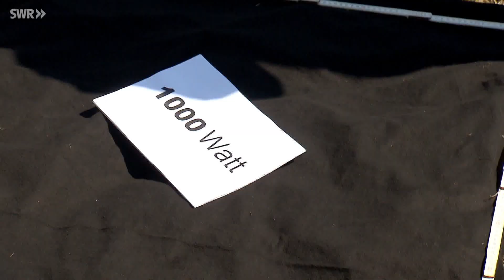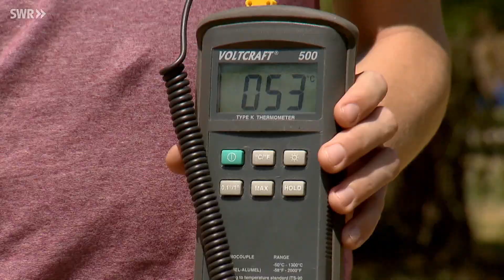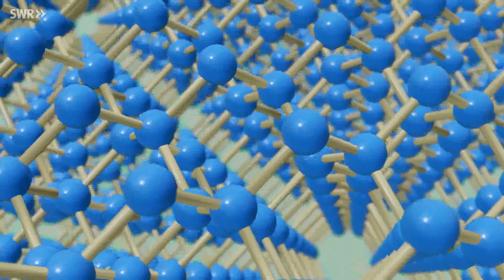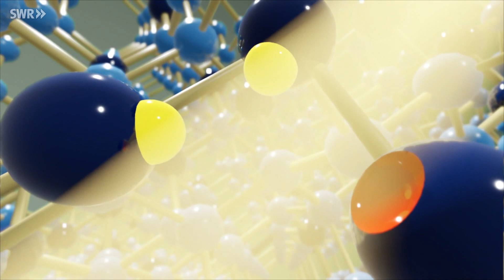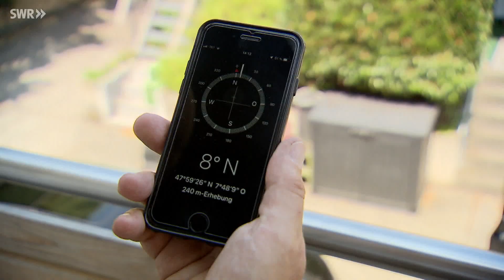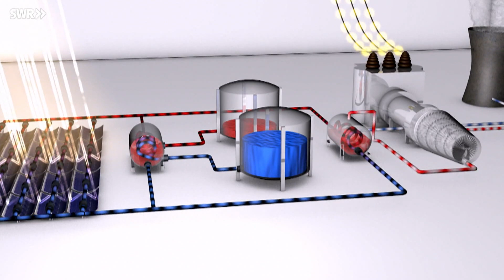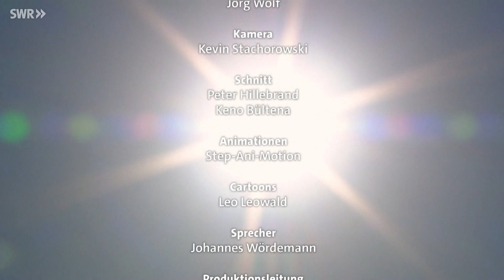Sonnenenergie - total phänomenal | Planet Schule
Unser Bedarf an Wärme und Strom ließe sich weitgehend durch die Energie der Sonne decken. Besonders in den sonnenreichen Regionen der Erde ist das Potenzial der Sonne zur Stromerzeugung riesig. Die Sendung zeigt, wie Solarkollektoren zur Warmwasserbereitung funktionieren und wie Solarzellen Licht in elektrische Energie umwandeln.
00:00 | Die Energie der Sonne
01:14 | Wie kann man Sonnenenergie in Wärme umwandeln
05:06 | Wie funktioniert eine Solarzelle?
06:55 | Wie erreicht man bei Solaranlagen und Fotovoltaikanlagen den besten Wirkungsgrad?
10:06 | Solarthermie-Kraftwerke und Solarrinnenkraftwerke
12:58 | Ein intelligentes Stromnetz zum Ausgleich von Überschuss und Mangel an elektrischer Energie
1) Die Energie der Sonne
Die Sonne liefert an einem Tag mehr Energie auf die Erde als die ganze Weltbevölkerung in einem Jahr benötigt. Aber wie kann man sie einfangen?

2) Wie kann man Sonnenenergie in Wärme umwandeln?
Mehrere Schüler experimentieren und erfahren, wie viel Leistung nötig ist, um elektrische Geräte zu betreiben. Sie lernen wie ein einfacher Sonnenkollektor Sonnenenergie in Wärme umwandelt. Nach demselben Prinzip funktioniert eine thermische Solaranlage zur Warmwasserbereitung.

3) Wie funktioniert eine Solarzelle?
Solarzellen können Sonnenenergie in elektrische Energie umwandeln. In einem Kristallgitter von Silizium-Atomen erzeugen zusätzlich eingemischte Atome eine positive, eine neutrale und eine negative Ladungsschicht. Durch Sonnenstrahlen lösen sich Elektronen aus den Fremdatomen und lassen Löcher zurück. Freie Elektronen werden zur positiven Ladungsschicht und Löcher zur negativen Schicht gezogen. Verbindet man die beiden Schichten durch eine Metallleitung, entsteht ein Elektronenstrom: elektrische Energie.

4) Wie erreicht man bei Solaranlagen und Fotovoltaikanlagen den besten Wirkungsgrad?
Optimal ist ein rechter Winkel zur Sonneneinstrahlung. Am meisten Sonnenenergie erntet ein Süddach. Doch auch auf einem Ost- oder Westdach lässt sich noch überraschend viel Energie einfangen. Solarmodule können aber auch an Fassaden, auf Radwegen oder auf Brachflächen montiert werden.

5) Solarthermie-Kraftwerke und Solarrinnenkraftwerke
Werden die Sonnenstrahlen mit riesigen Spiegeln zu einem Turm in der Mitte gelenkt, kann mit der dort erzeugten Hitze Wasser verdampft werden. Damit können eine Dampfturbine und ein Generator betrieben werden, der Strom erzeugt. Oder man erhitzt zunächst Öl, welches dann Wasser erhitzt etc. Der Vorteil: Übrige Wärmeenergie lässt sich in Salzwasser-Speichertanks zwischenspeichern und nutzen, wenn die Sonne keine Energie liefert – zum Beispiel nachts. So kann die Energieversorgung rund um die Uhr gewährleistet werden.

6) Ein intelligentes Stromnetz zum Ausgleich von Überschuss und Mangel an elektrischer Energie
Würde man Solarthermie-Kraftwerke in südlichen Regionen der Erde mit dem europäischen Stromnetz verbinden, könnte man Energie-Lücken im Norden schließen. Dies wäre mit Hochspannungs-Gleichstromkabeln möglich, die große Energiemengen über große Strecken transportieren.